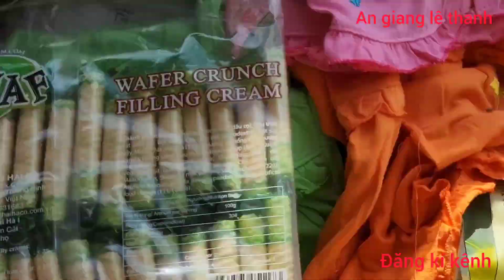NGÀY GIẬT CÔ HỒN RẰM THÁNG 7 MỚI NHẤT 2022 Ở CHÂU ĐỐC